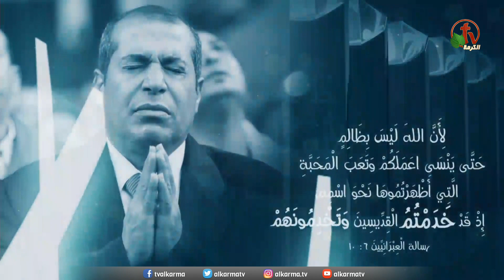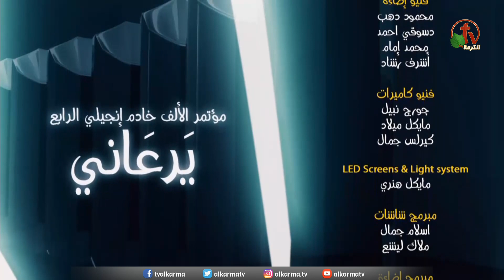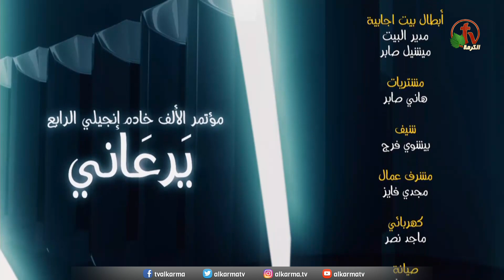مؤتمر الألف خادم الإنجيلي الرابع بعنوان "يرعــاني" || 14 أغسطس (الخدمة 5) || قناة الكرمة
مؤتمر الألف خادم الأنجيلي الرابع في وادي نطرون بعنوان "يرعــاني"
يوم السبت 14 أغسطس (الخدمة الخامسة)  في بث مباشر على قناة الكرمة
تحت رعاية الدكتور القس أندريه زكي رئيس الطائفة الإنجيلية بمصر
فريق تسبيح الهيئة القبطية الإنجيلية بقيادة الشيخ أساما || تقديم القس منير صبحي || الكلمة مع القس د. عزت شاكر والقس أمير ثروت - القس رفعت فتحي

The 4th Thousand Servant Conference in Natroun Valley entitled "He Takes Care of Me"
Saturday August 14, 2021 (Fifth Service) Live on Alkarma TV Network
Under the Patronage of Dr. Rev. Andre Zaki, head of the Evangelical Community in Egypt
Worship with the Evangelical Committee worship team
Introduction by Pastor Mounir Sobhy - Sermon with Pastor Dr. Ezzat Shaker - Pastor Amir Tharwat - Pastor Refaat Fathy